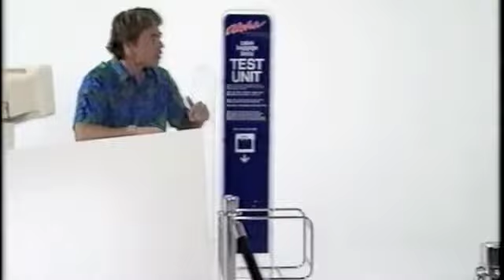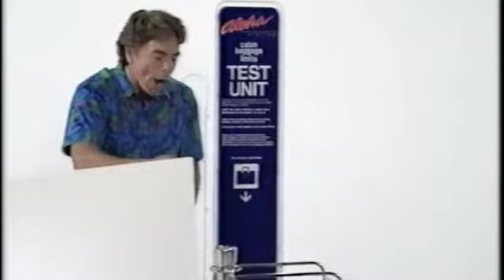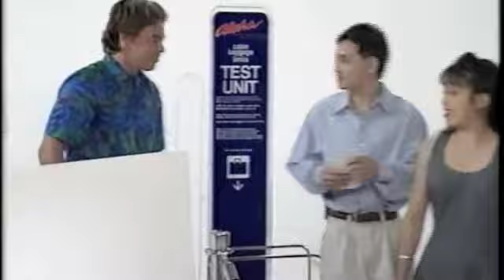Aloha Airlines Customer Service Agent Training